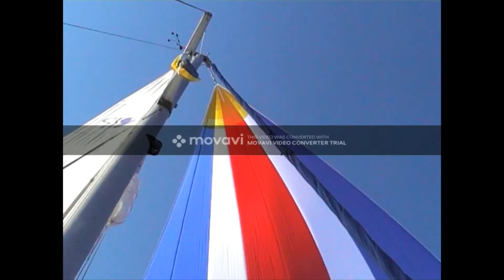Sailing to Scotland 2011 (River Deben to Inverness)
A few mates, a border collie and a Sadler 25. Great couple of weeks sailing from the River Deben to Scotland in Juy 2011 as the first part of an around Britain trip. Cut and paste of various old video files. Fantastic memories.